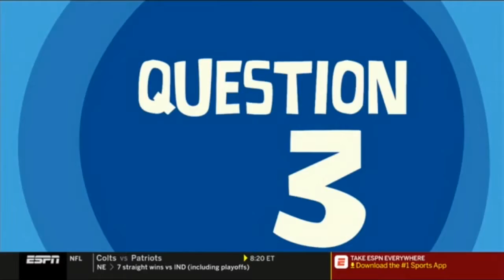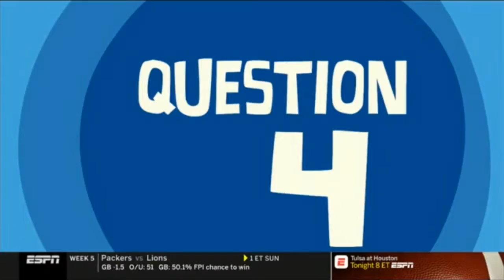[HQ] SHould the Yankees be favored against the Red Sox ?